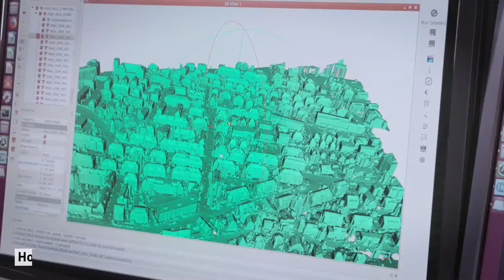TEASER: Fascinating bird's eye view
Have you ever been on a journey into the world of historical or contemporary aerial photographs?
Do you know the collection of historical aerial photographs of ETH Library’s Image Archive?

What a revelation the first photographs of a place taken from the air must have been for the people who lived there! Until then – in the 18th and 19th centuries – only a handful of (wealthier) men and even fewer women had the time, courage and means to climb high mountains and see what the world looked like from above. The latest story on Explora delves into the world of aerial photographs. Find out how historical aerial photographs, such as by Swiss aviation pioneer Walter Mittelholzer, came about.

Concept/Editorial department: ETH Library
Video production: ETH Zurich Multimedia Services